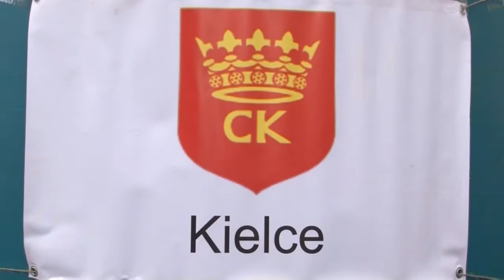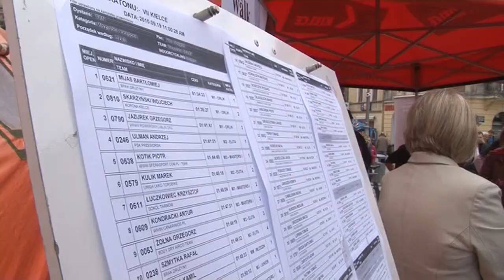Kielce - MTBCROSS Maraton - 2010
Kielce - Jeden z etapów cyklu MTBCROSS Maraton Świętokrzyska Liga Rowerowa - więcej informacji na